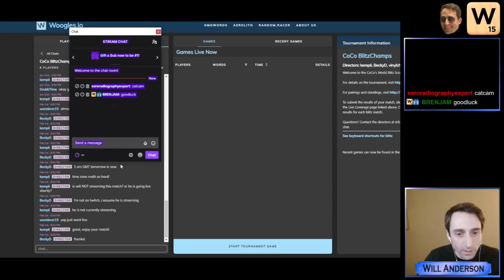BlitzChamps | Pool Play Week 1: Will Anderson vs. Becky Dyer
World Blitz Scrabble Championship
Pool Play Week 1: Will Anderson vs. Becky Dyer
Group: Emu
Live commentary by Will Anderson